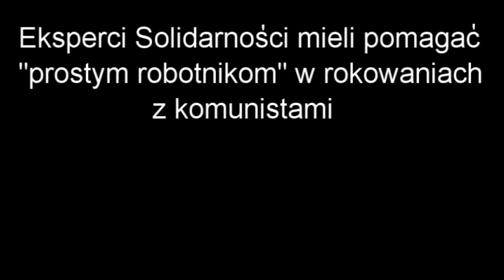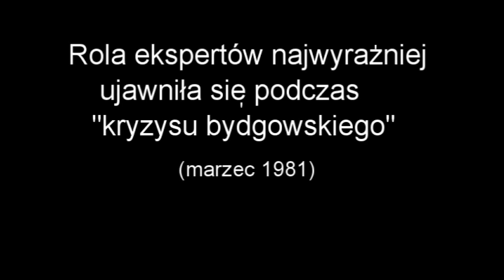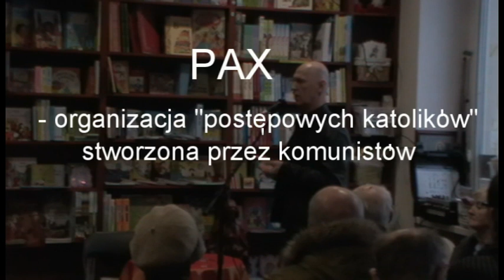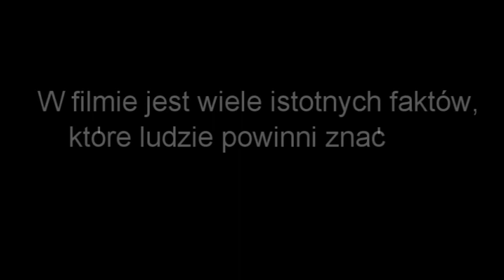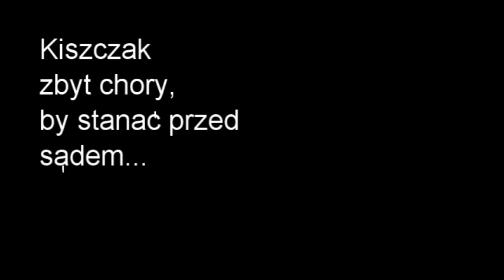Kto doradzał doradcom Solidarności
Rola "ekspertów Solidarności" w transformacji ustrojowej 1989 r. Kim byli założyciele III RP?